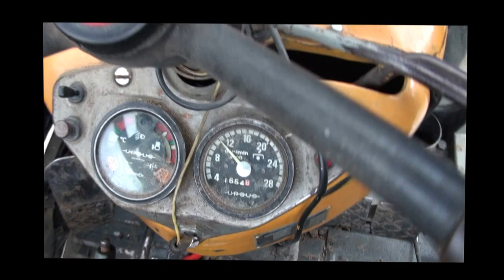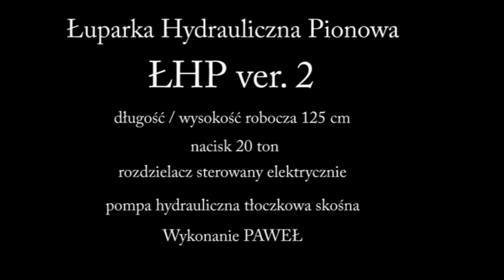Łuparka Hydrauliczna Pionowa 20 ton + C 360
ŁHP ver. 2  Łuparka hydrauliczna pionowa do drewna, nacisk 20 ton, długość wysokość robocza 125 cm, rozdzielacz sterowany elektrycznie, pompa hydraulicznie tłoczkowo skośna Łuparka została zaprojektowana i w całości wykonana przez Pawła :)